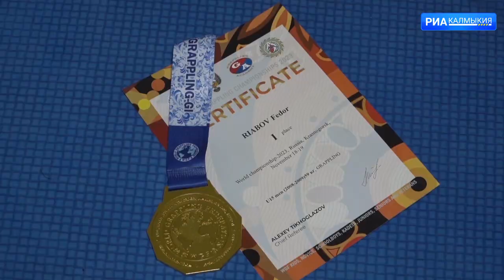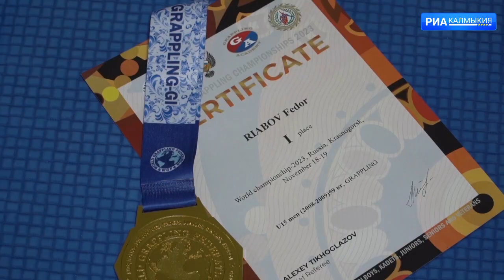Фёдор Рябов чемпион мира по грэпплингу